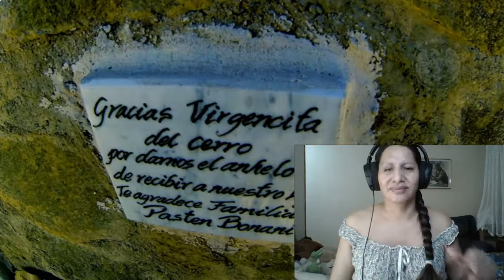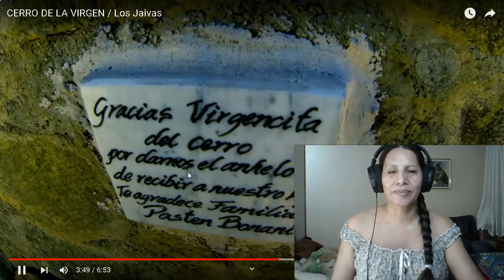🎸​🎶​🥁REACCIÓN EN QUECHUA-CERRO DE LA VIRGEN , Los Jaivas🎸​🎶​🥁